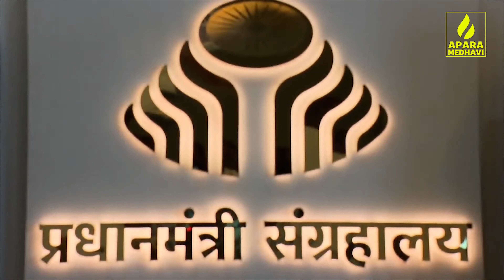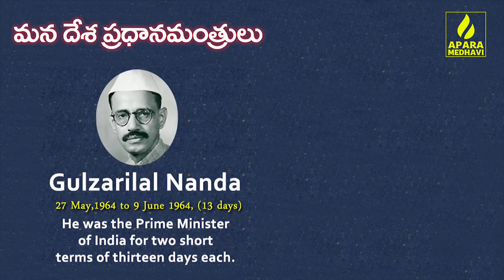Details of Museum of Prime Ministers in Newdelhi explained in telugu || Indhuwadana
Prime Minister Narendra Modi inaugurated the Pradhanmantri Sangrahalaya at Teen Murti Estate in New Delhi on Thursday. The museum recalls the tenures of 14 Prime Ministers from Jawaharlal Nehru to Manmohan Singh, and the various challenges they navigated while leading the country